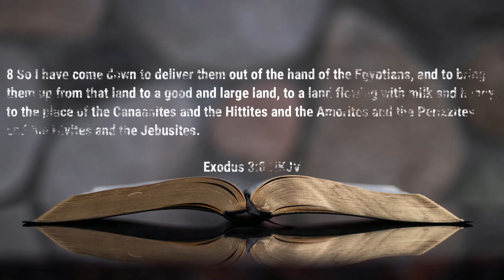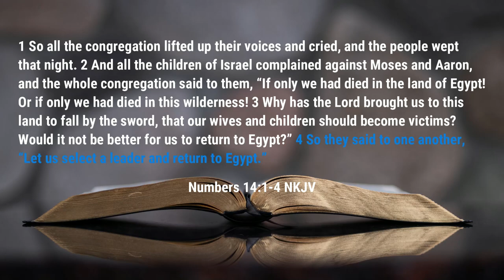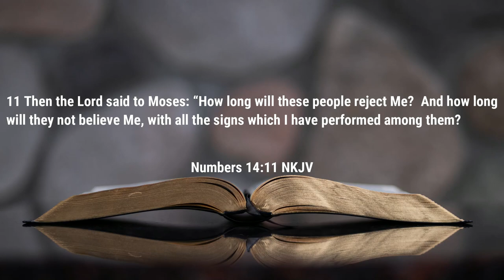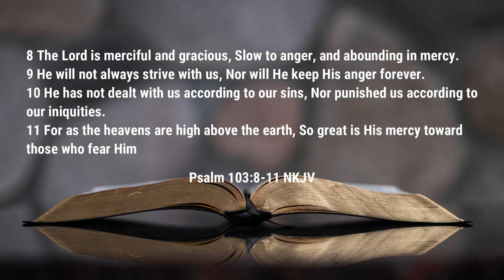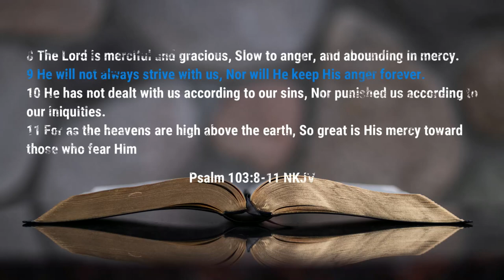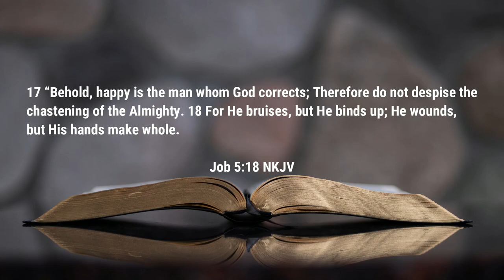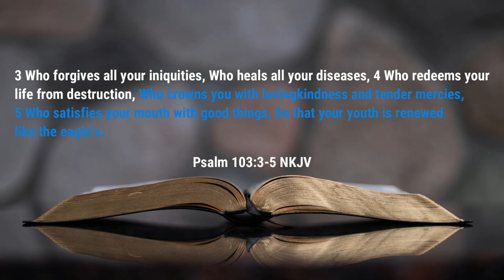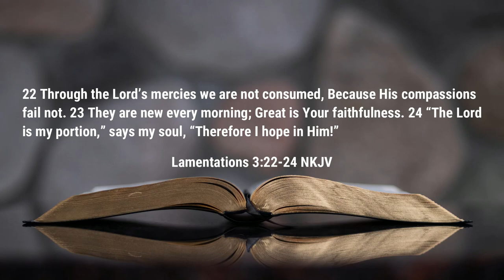Sermon - God is Full of Mercy (Lord Have Mercy) - Rev. Leo H. McCrary II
The holy season is upon us and this is a season where we should be celebrating that God is full of mercy.  Today, I take a look at how God defines His grace and mercy to us, and how we should build and grow from God's mercy.

0:00 - Introduction - The Holy Season
2:48 - God Defines Himself
7:40 - Mankind's Treatment of God
17:12 - God's Response to Disobedience
25:10 - Praise of God's Grace
33:36 - The Tender Mercies of God
41:31 - Praise of God's Mercy

Podcast locations
Amazon music